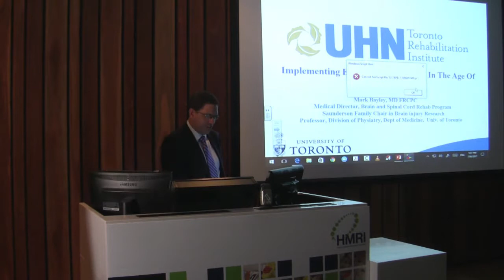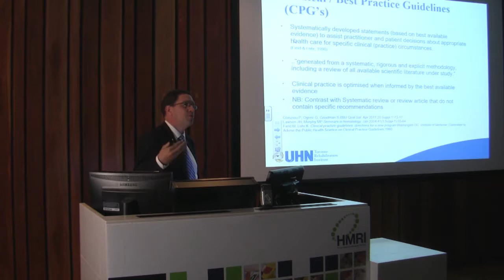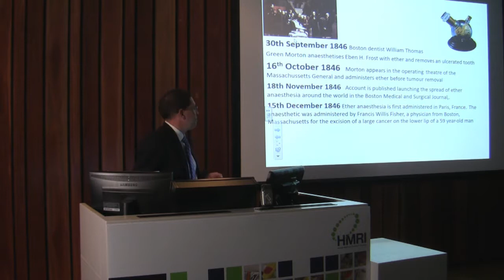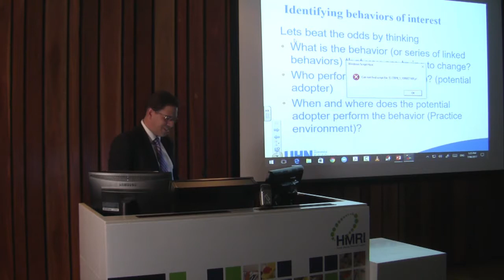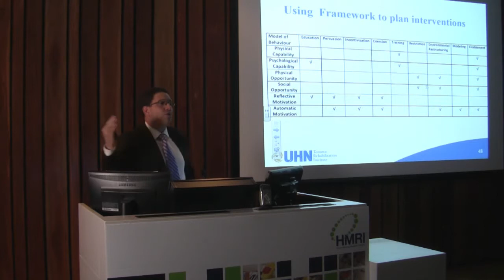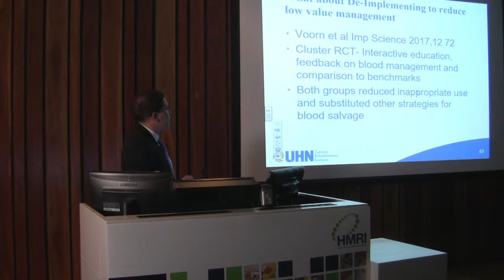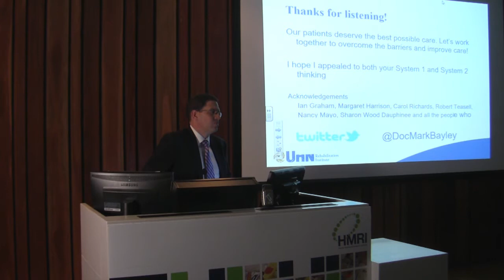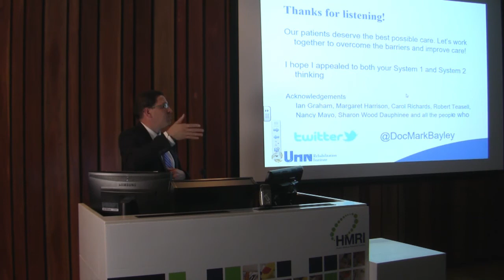Implementing Evidence into Practice in the Age of Alternative Facts SEMINAR Mark Bayley 7 June 2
HMRI Seminar: Implementing Evidence into Practice in The Age of “Alternative Facts” | Prof Mark Bayley
A review of knowledge translation and implementation science and what clinicians and researchers can learn from marketers, behavioural economists and even politicians about changing practice